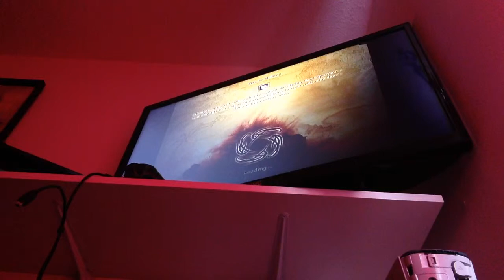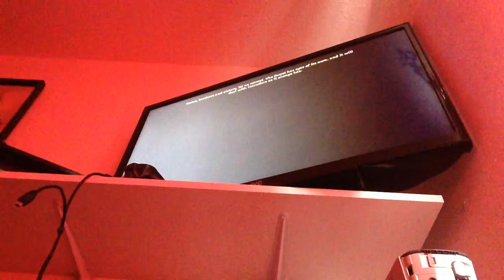Let's play dragon age origins part 31